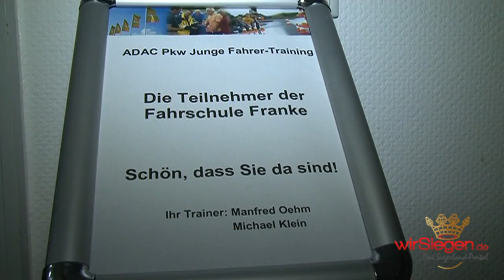24 junge Fahrer- und Fahrerinnen mit Spaß beim Training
wS/wf.   Siegen / Olpe -- 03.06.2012  -   Auch Dauerregen am Sonntagnachmittag konnte die gute Laune von 24 Gewinner und Gewinnerinnen auf dem Verkehrsübungsplatz in Olpe nicht vermiesen. Alle hatten beim Gewinnspiel „Fahrsicherheitstraining junge Fahrer",  veranstaltet von der Fahrschule Franke und dem wirSiegen.de Team gewonnen. Vor der Praxis die Theorie, so mussten sich die jungen Menschen vor Beginn der Praxis von den Ausbildern des ADAC einweisen lassen.